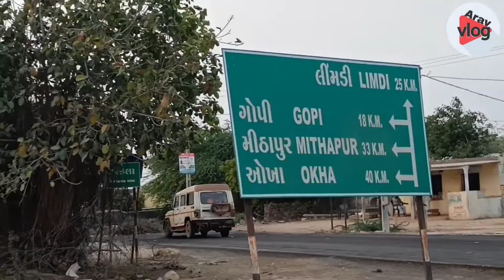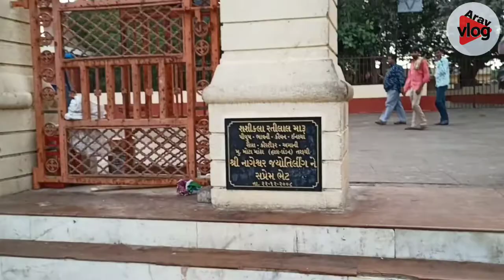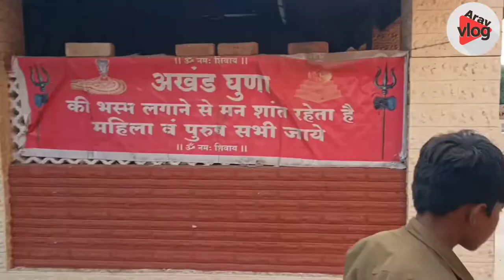Bet Dwarka Vlog | Bet Dwarka beach | Bet dwarka temple gujarat | my first vlog | part 1